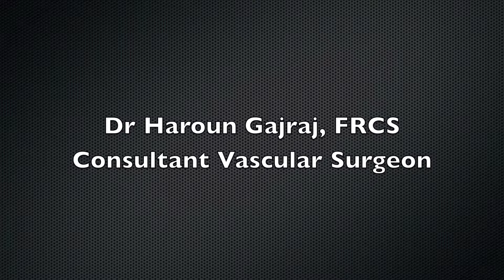One Duplex Scan is Not Enough For Varicose Vein Removal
If you are having vein treatment, one duplex scan is not enough. You need 3 scans at least! Let me explain.
Before having any vein treatment, it is vital you have a duplex ultrasound scan, this allow the specialist to build up a picture of the veins, how they are connected and so to diagnose the underlying problem. Many specialists have likened the scan to a map. Now in the same way, you wouldn’t start a journey without a map, so too you wouldn't go out on a journey and leave the map behind. So it is important the treatment itself is guided by ultrasound as the treatment is actually being performed. That is the second scan and it ensures that before you leave the treatment room the correct veins have in fact been treated. At your follow up, a third scan is performed to ensure that the healing process is progressing well. That’s a bit like checking the map once you have reached your destination. So, in fact, 3 scans are needed- one before, one during and one after. In addition at my clinic, I like to see patients 6 weeks and six months after treatment. So for my patients at least 4 scans are offered as part of their comprehensive treatment programme. I hope you have found this interesting.
The VeinCare Centre also offers a screening assessment with our vascular technologist. For £25 you can have a scan with Wendy Parsons. She is not a doctor and so she could not give you medical advice but she can check your deep veins and your varicose veins and give you an idea of how bad they are and whether laser might be suitable for you.